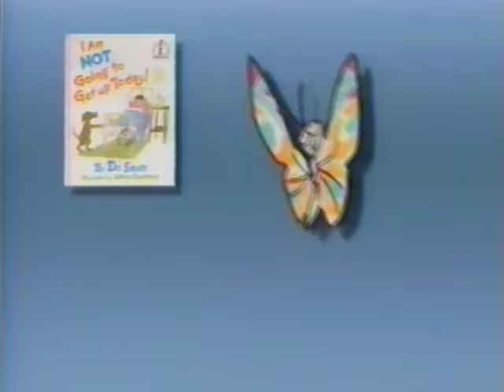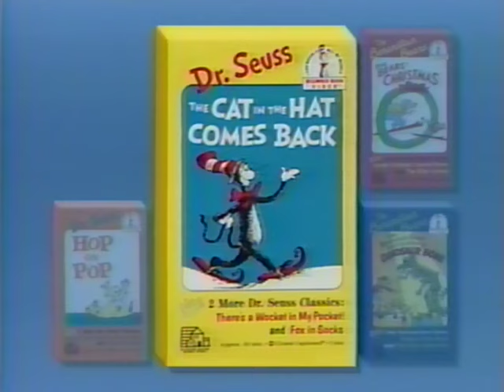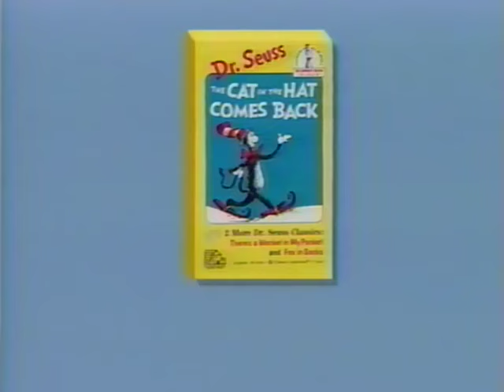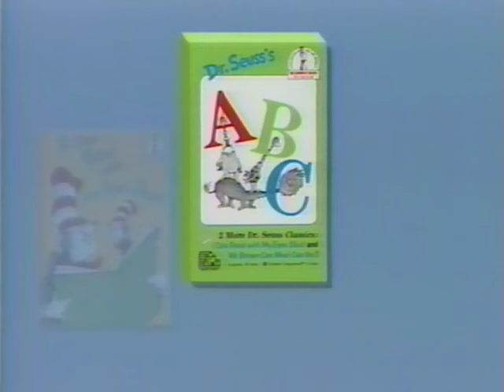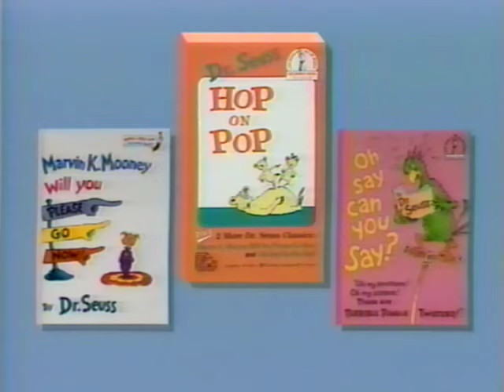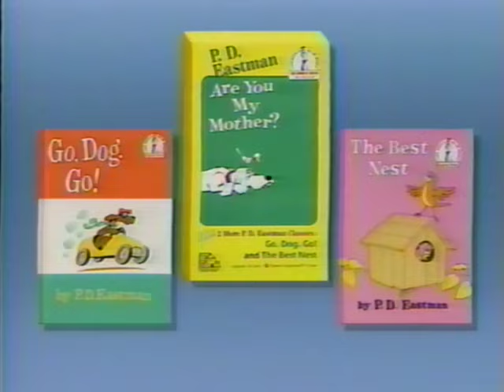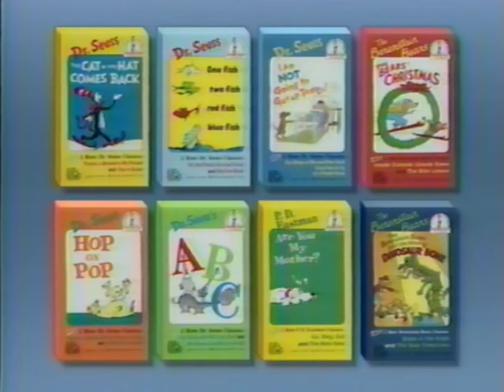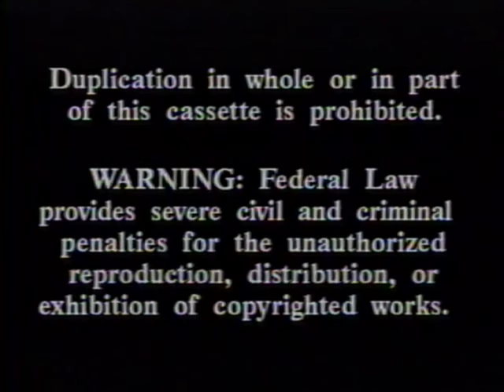Dr Seuss Beginner Book Videos I Am Not Going To Get Up Today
As part of a playlist these videos are known for having simple animation and narrations. I'm uploading these at a high quality for not only viewing pleasures but for teachers to use these as educational tools.

titles include
I am not going to get up today
The shape of me and other stuff
In a people house